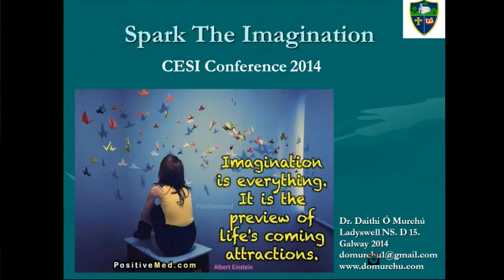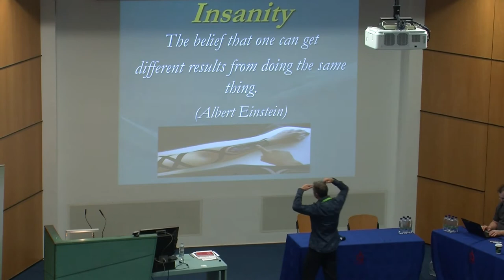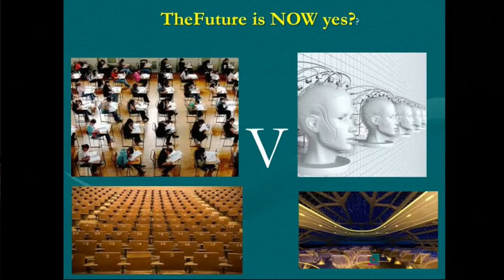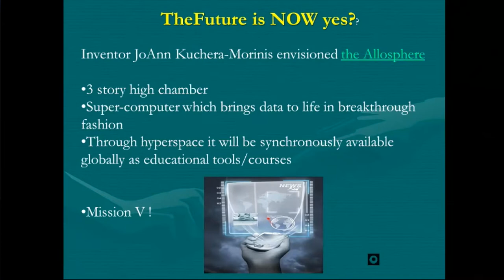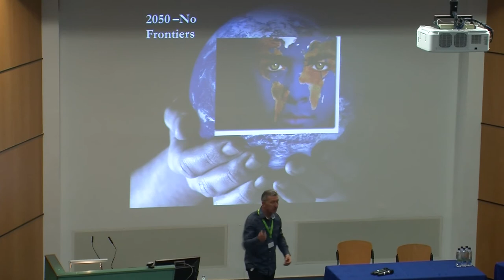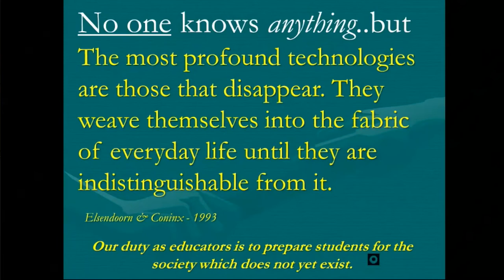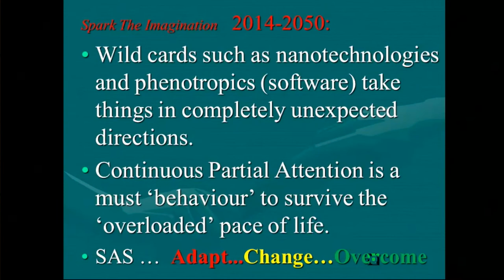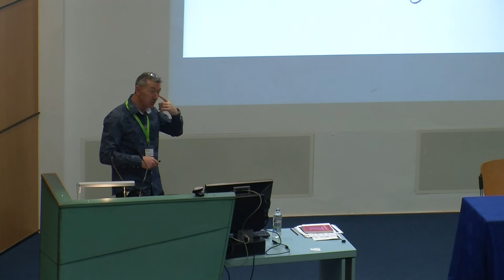CESI Conference 2014 Keynote - Dr Daithí Ó Murchú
"Spark the imagination" keynote by Dr. Daithí Ó Murchú from CESI annual conference, Galway, 1st March 2014